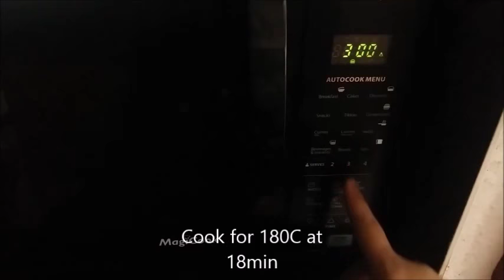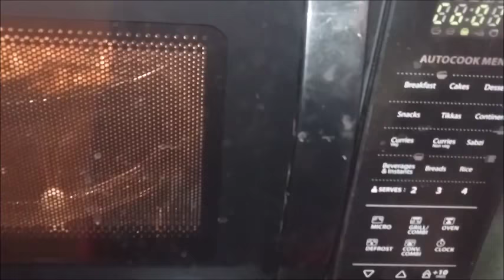Oven Baked Chicken Legs